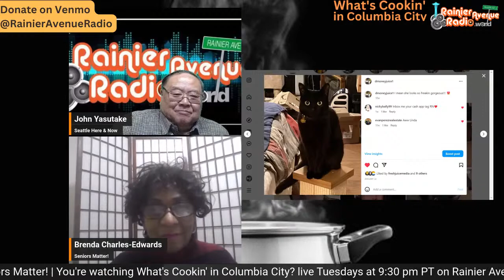What's Cookin in Columbia City? 17 featuring artist Tina Albro hosted by John & Brenda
Seattle born artist Tina Albro shares on What's Cookin in Columbia City? an upcoming project. What's Cookin' in Columbia City is live Tuesdays at 9:30 pm on Rainier Avenue Radio featuring interviews with local business owners of all all trades and fields hosted by John Yasutake of Seattle Here & Now and Brenda Charles-Edwards of Seniors Matter!

Rainier Avenue Radio App (free both iPhone & Android users)